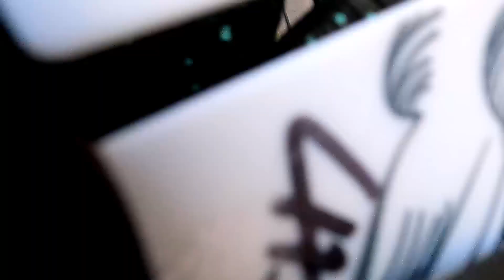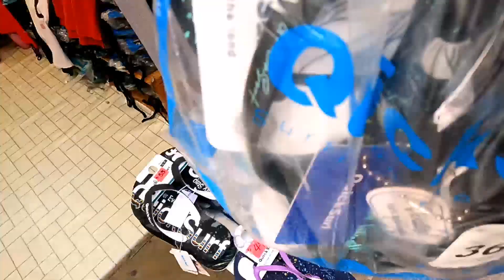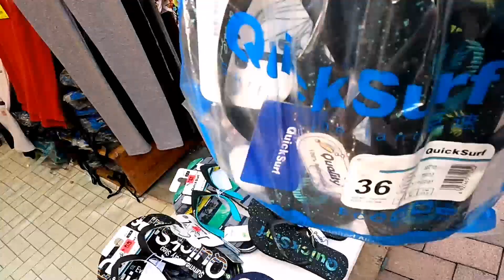ASMR Stanley Market Walk Hongkong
Stanley Market Walk During Pandemic Many shops are closed. Business wasn't good this time. Let's check it out.